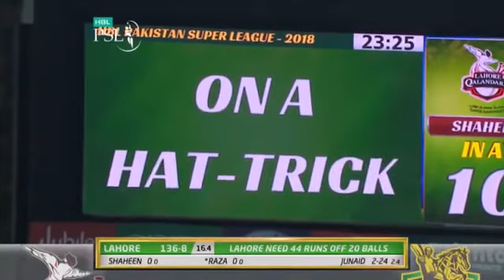Amazing Hat tricks Of PSL History | SA Sports News